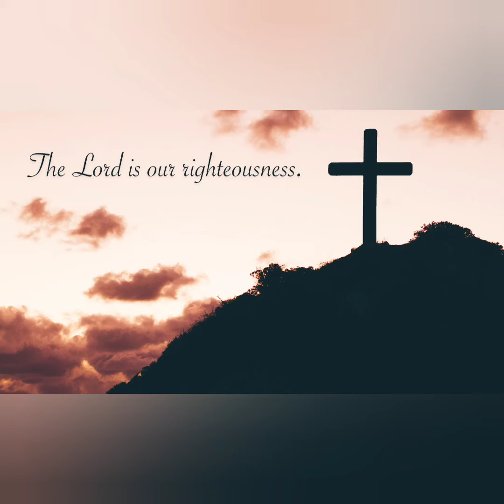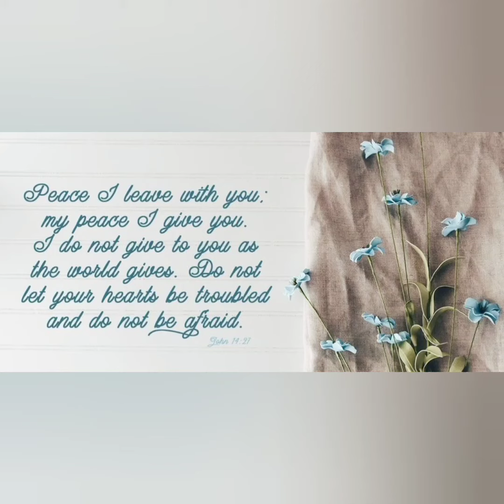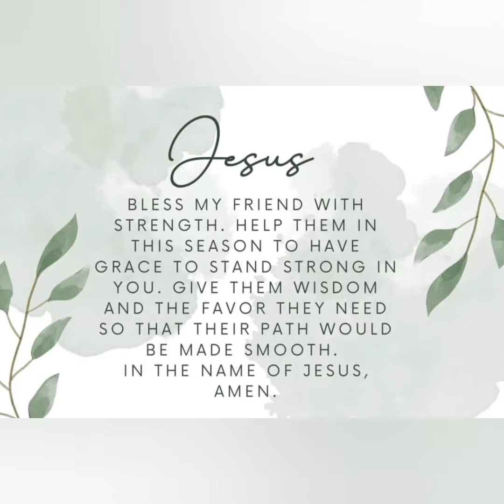"He will be Forsaken"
In today's gospel we are waiting for the holy week to start 🙏 the days are near and the time of reflection and prayer are also very important for us 🙏.

Thankyou lord Jesus ❤️ for helping us daily and giving us the opportunity to learn about you and to be near you ❤️